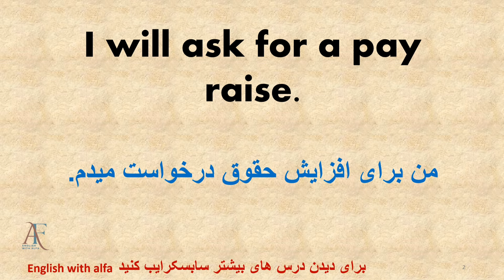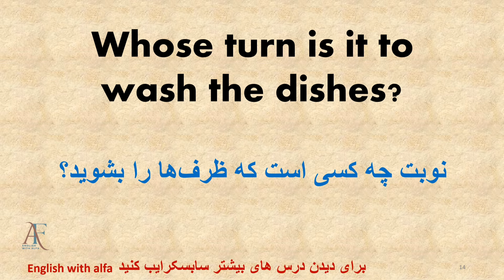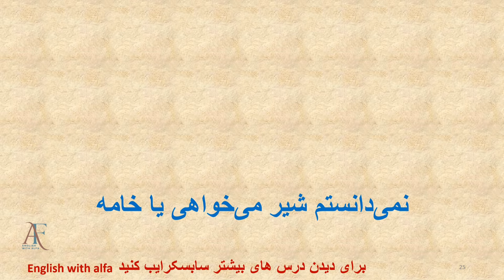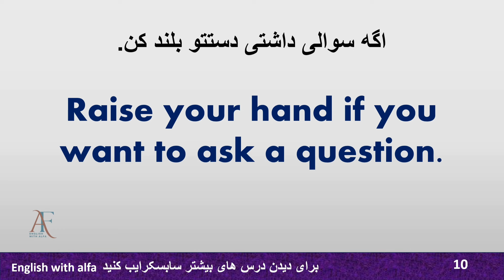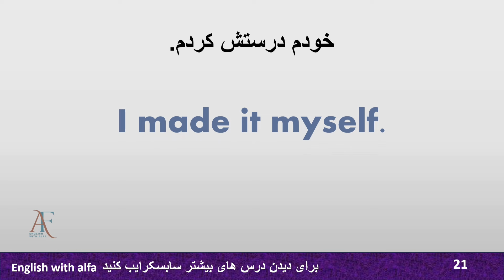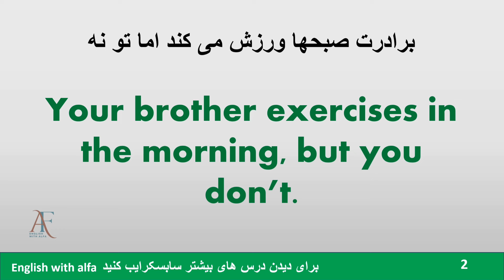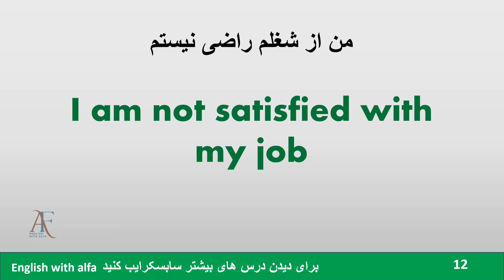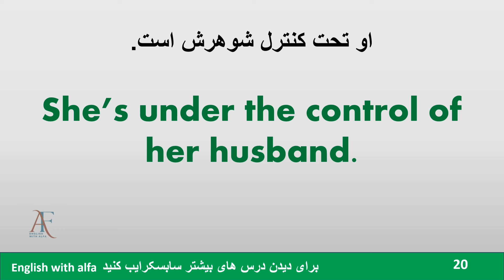کاش از اول اینجوری اصولی زبان میخوندم/ تکنیک استثنائی مکالمه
در این درس تصمیم دارم جملات و عبارت های بسیار پرکاربرد در زبان انگلیسی رو بهتون یاد بدم.